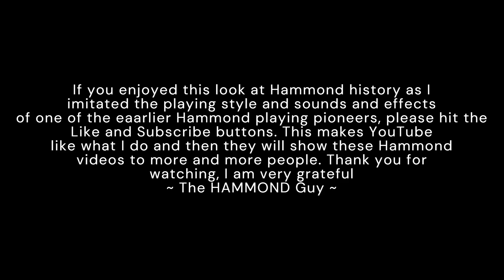Raindrops Keep Fallin' on my Head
Raindrops Keep Fallin' on My Head" was a song by Burt Bacharach and Hal David for the movie, "The Sundance Kid" and was written in 1969. I have no doubt that if Ken Griffin, a top Columbia Records instrumental recording star in the early to mid fifties, who made many very successful LPs on Hammond organs, would definitely have played, and he would probably have been very likely to have used the same two of his stock playing styles which I have used here. This consisted of using all except the first two drawbars of a set all the way out, no vibrato, a slight repeat echo and a very subtle initial "pluck" effect which adds a nice touch even though it is almost unnoticeable! I found no information at all about how this could be done on a traditional Hammond, but finally discovered after much experimenting how to achieve it. Like Ken Griffin, I subsequently use it very sparingly, and only with particular drawbar settings that seem to benefit from its application. Those of you who are familiar with Ken Griffin's Hammond recordings will probably recognize the sounds and patterns that I used in this song. The second verse I played using another of his signature sounds, using the first two and the last two drawbars of a set in position 8 and all the others at zero, and this time with #3 vibrato.
Ken Griffin's pedal playing was relatively simple and he only used one foot on the pedals, so I did not include any view of my pedal-playing here. Likewise, the TrekII string bass pedal accessory for Hammonds had not yet been invented when he was at his career peak so I used just a typical Hammond stock pedal sound. But if you sit back and just listen to this video, you might possibly imagine that Ken Griffin just made a new recording. One of the things I am doing for this particular place on my You Tube channel is to play a number of songs as Ken Griffin would probably have done if he had lived longer and been alive when these newer songs were introduced.
Occasionally, Ken Griffin sometimes worked with a guitarist, and for the last part of this arrangement, I used both an iPad and also a Casio keyboard to simulated a guitar along with the Hammond. Since I played these after the fact, my video only shows what I do on the Hammond, inasmuch as the iPad is also my main video camera! Ken mostly used traditional tone wheel Hammonds, so I am doing likewise here, using a 1955 B3.